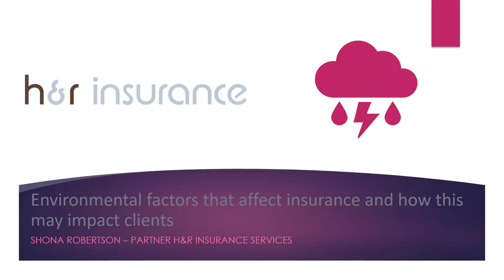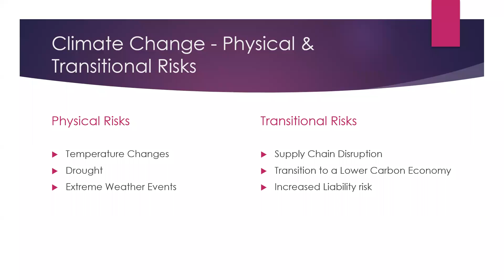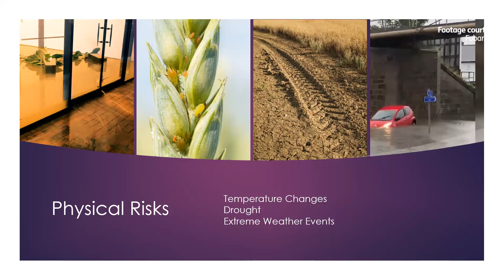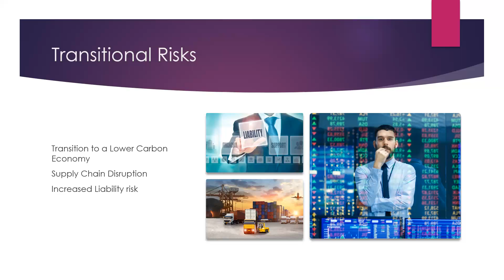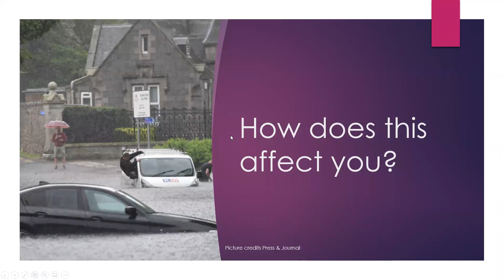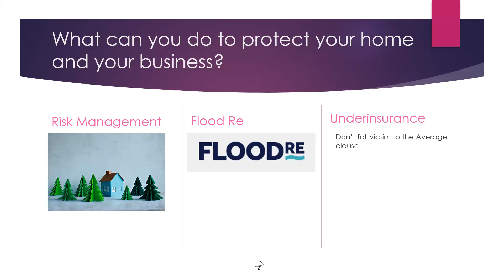Jan22 - Climate Risk & Finance: Shona Robertson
3 - Shona Robertson (H&R Insurance): Insurance Market & Climate Change - Environmental factors that may affect insurance going forward and how this may impact clients